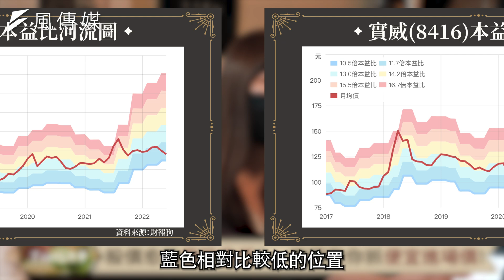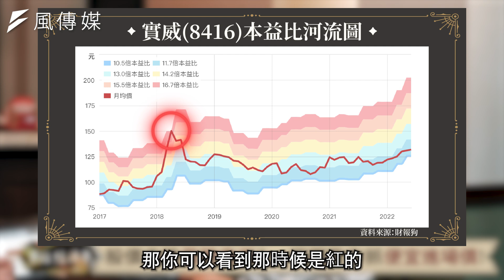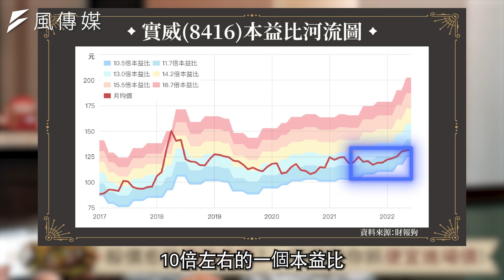【下班經濟學精華集】股價愈跌風險愈低？一張圖教你抓便宜進場價！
價值投資達人雷浩斯💰教你挖出深度價值股🔭